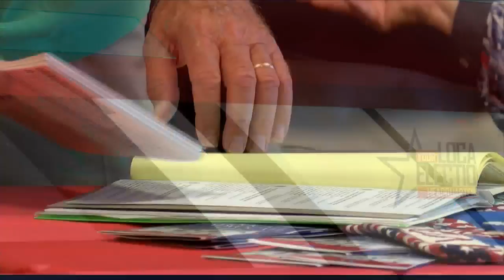Maggie Glynn A BLOCK SEPT 22